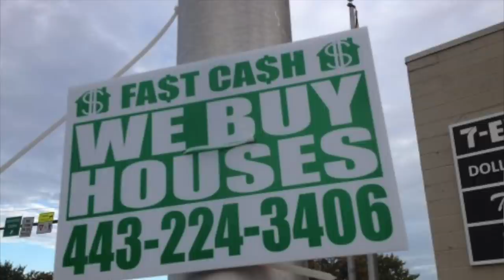Ever wondered about those “We Buy Houses - Fast Cash!” signs?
Ever wondered about those “We Buy Houses Fast Cash” signs stapled to telephone poles? Well wonder no longer, this is what they are and why people post them - enjoy! Add me on Instagram / Snapchat: GPStephan

The Real Estate Agent Academy: Learn how to start and grow your career as a Real Estate Agent to a Six-Figure Income, how to best build your network of clients, expand into luxury markets, and the exact steps I’ve used to grow my business from $0 to over $120 million in sales

So lets start here: the purpose of these signs is to attract people who NEED to sell, and NEED to sell fast - often in less desirable, or up-and-coming areas, and often at a discount to market value. These signs are also called Bandit Signs. These areas are more likely to find distressed sellers who donʼt have the luxury of waiting around for an offer, canʼt come up with cash to perform any repairs, or might only be weeks away from losing the property to the bank - and they NEED to sell ASAP and take a loss from what they could otherwise get in any other scenario. The purpose of the signs is to attract sellers who are desperate to sell, and don’t mind taking a discount to sell quickly.

But whoʼs on the other side of the deal, whoʼs the one actually buying these properties? These are the three types of people:

First, the wholesaler. They will evaluate the property and negotiate a price to buy the home, usually with an assignment clause, allowing them to transfer the deal - and the price - to someone else, for a higher price than they’re in contract for. This gives them the OPTION to buy that home at the pre agreed upon price, and then they can ASSIGN that deal to someone else for a profit.

The second type of person buying these properties are simply individual investors. These are people, like me, whoʼd like to cut out the middle man and cut out the competition. They place these signs to buy properties directly from the home owner, saving them time, commission, and hassle of selling and listing the property. The homeowner will sell the property less because they have the convenience of not dealing with a formally-listed sale, they donʼt have to pay 5%-6% fees to a Realtor, and the investor can save on all of those costs by making the sale as timely and efficient as possible.

And the third type of person posting those “We buy houses” signs are larger companies who typically give a quick close, cash offer - these are the most efficient of the ads. They can typically give a hard offer within 24-48 hours and close within a week or two. In exchange for this, theyʼll typically want a discount of 10-40% from market price. Once they buy the property, theyʼll do a quick renovation and put it back on the market for a profit. Rinse and repeat. These companies are often well-oiled machines when it comes to finding properties and making offers, and their “WE BUY HOMES CASH” signs are a very high ROI investment to getting motivated seller leads.

And that is exactly why you see “WE BUY HOMES CASH” signs posted around neighborhoods.